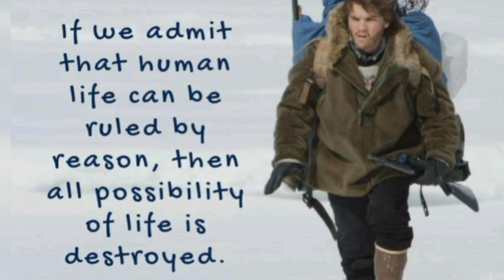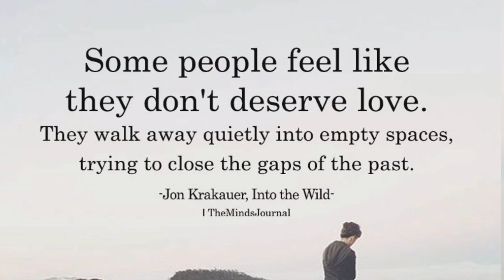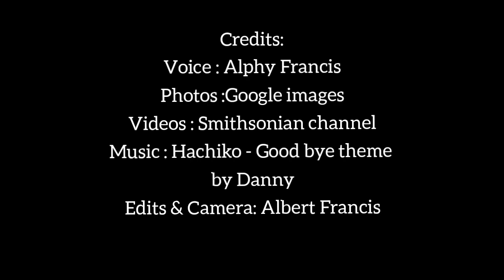വായനാനുഭവം Contestant No. 16, Alphy Francis, III Bcom Computer Applications